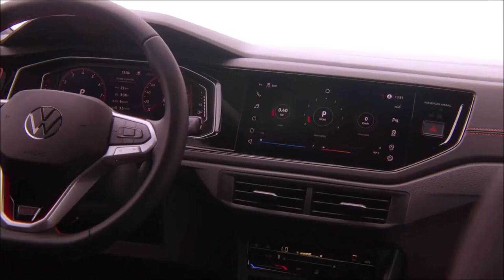Polo GTS 2024 Detalhes